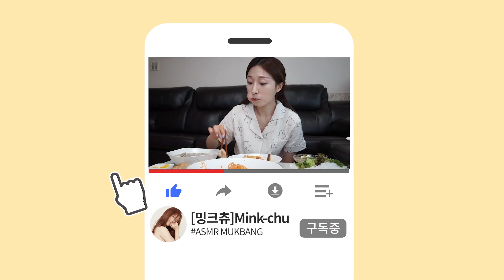먹방ㅣ윤기좔좔 꾸덕한 해물쟁반짜장에 깐풍기 먹방ㅣChinese FoodㅣSeafood jjajangmyeon and kkanpunggi ㅣ乾烹鸡ㅣMUKBANGㅣEATING SHOW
🥢첫입 : 0:44  Start eating : 0:44
🍫디저트 스푼초콜렛 : 08:06

여러분! 안녕하세요^^밍크츄에요!
오늘은 중식이 너무먹고싶어 해물쟁반짜장과 깐풍기를 시켜먹었어요!
오랜만에 먹는 중식이여서 더 꿀맛~~이였어요^^
편집하면서도 다시먹고싶어졌던 해물쟁반짜장과 깐풍기 먹방이 궁금하시다면 영상으로 확인하시죠!
감사합니다!

🥢Start eating : 0:44
🍫Dessert Spoon Chocolate : 08:06

Hello, everyone.^^ I’m Minkchu!
I'm craving Chinese food today.
 I ordered seafood tray jjajang and kkanpunggi!
It's been a while since I had Chinese food, so it was even more delicious.^^
If you're curious about the seafood tray jjajang and kkanpunggi mukbang that you wanted to eat again while editing, check out the video!